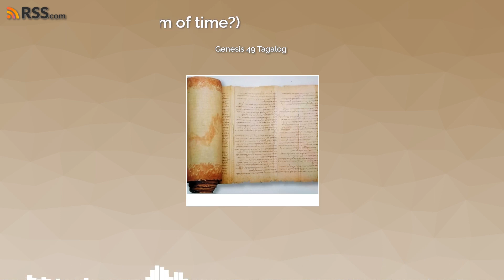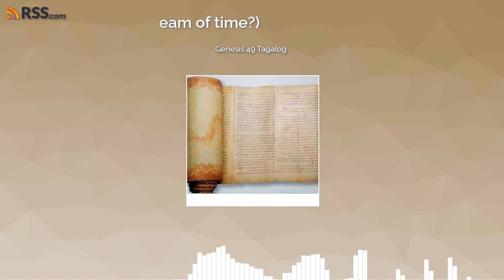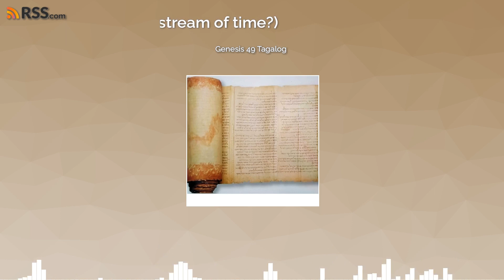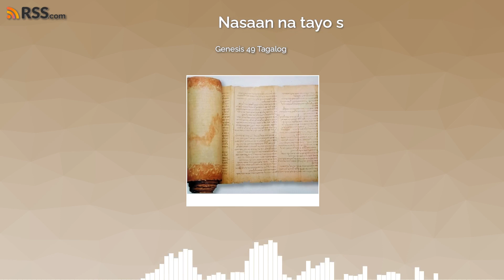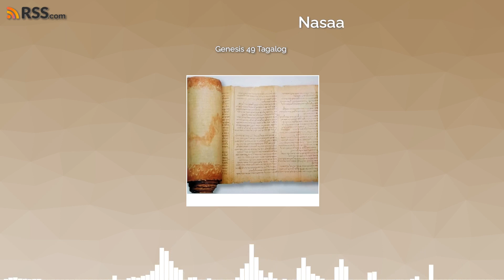Genesis 49 Tagalog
Genesis 49